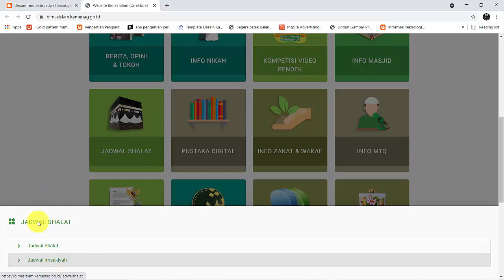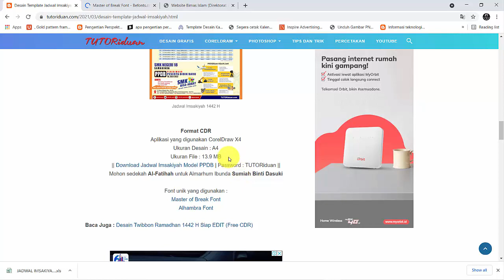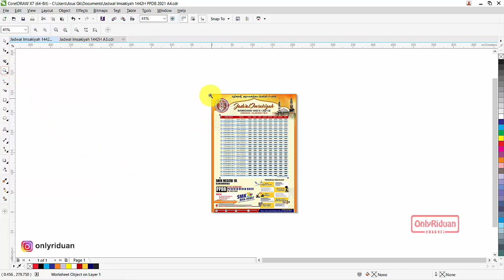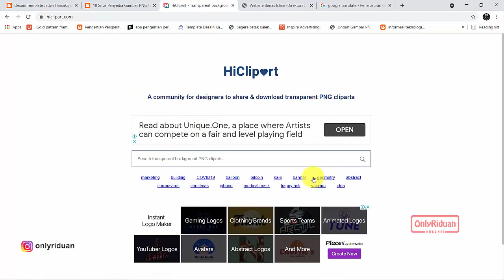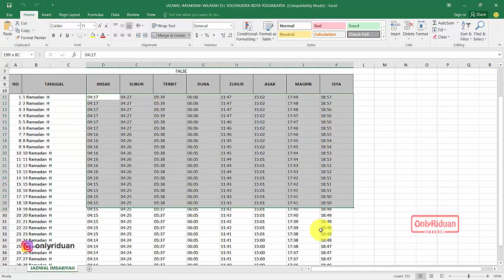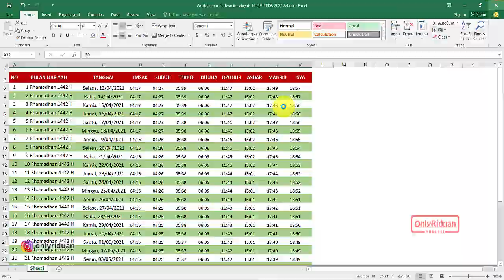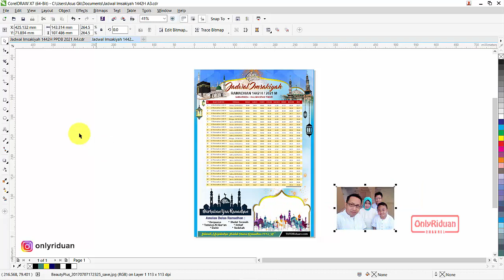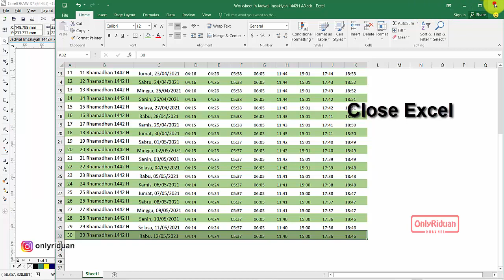Free CDR Desain Jadwal Imsakiyah 1442 H /2021 M - CorelDraw Tutorial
Free CDR Desain Jadwal Imsakiyah 1442 H /2021 M dengan Coreldraw, Jadwal Ramadhan 1442H, Jadwal Puasa Bulan Ramadhan 2021.

1:25 Cara Download Jadwal Imsakiyah Per Kabupanten Kota
3:00 Cara Download Desain Jadwal Imsakiyah CDR (A4 & A3)
6:21 Cara Mencari Gambar Format PNG
8:14 Cara Edit Jadwal Imsakiyah di CorelDraw

Semoga Bermanfaat